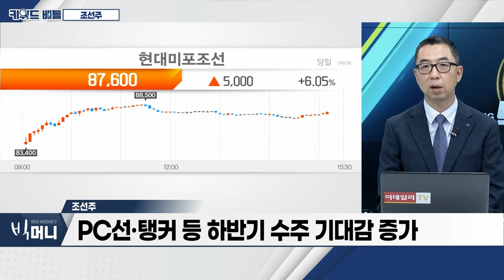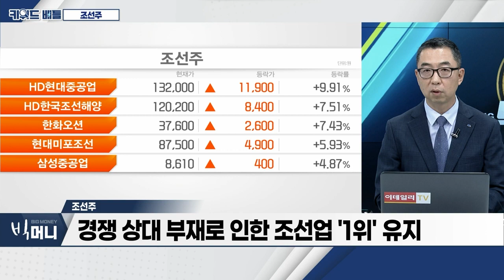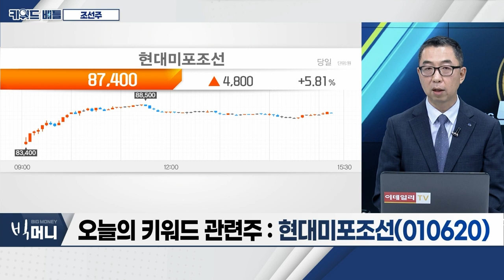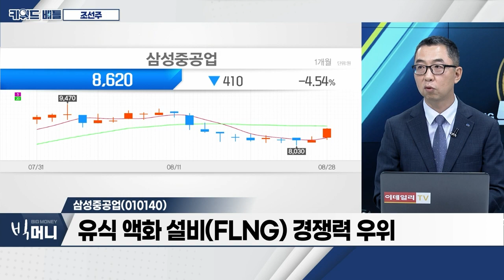현대미포조선(010620), 삼성중공업(010140), HD한국조선해양(009540)… 조선주_키워드 배틀 (20230828)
- LNG 운반선 중심으로 성장세
- PC선·탱커 등 하반기 수주 기대감 증가
- 8월 25일 클락슨 신조선가 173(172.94)→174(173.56)
- 경쟁 상대 부재로 인한 조선업 '1위' 유지

- 최근 PC선 수주 증가세
- 베트남 법인 관련 수주 증가
- 하반기 탱커 관련 수주 예상

- 부유식 액화 설비(FLNG) 경쟁력 우위
- LNG 운반선, 수주잔고 세계 1위
- 27개 분기 만에 흑자 전환
- 다른 조선사 비해 상대적 저평가

- 자회사 실적 개선ㆍ수주 고려 시 여전히 매력적
- 수주ㆍ실적 측면 모두 경쟁사 대비 양호
- 조선ㆍ해양 부문 수주 목표 90% 부근 달성 예상